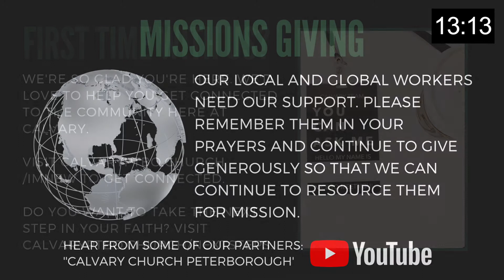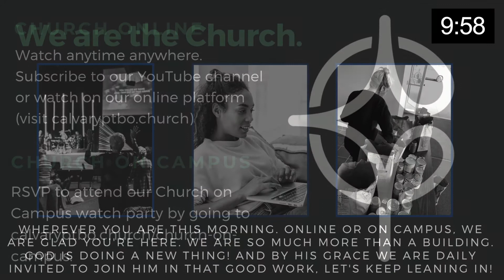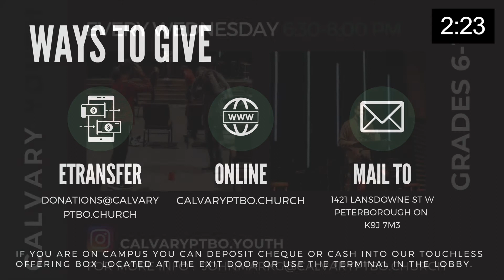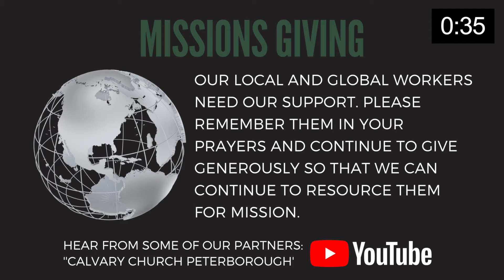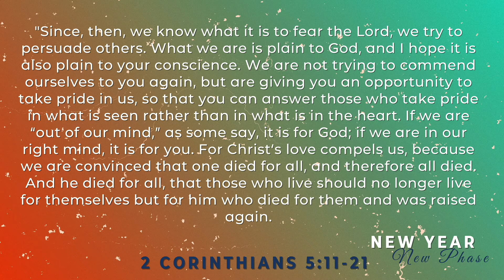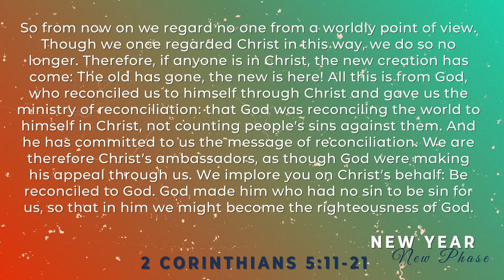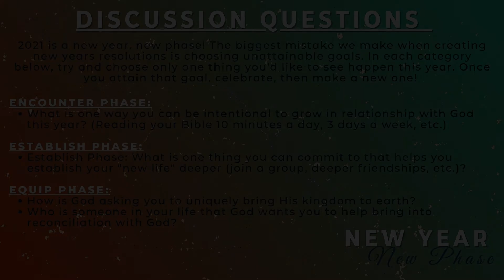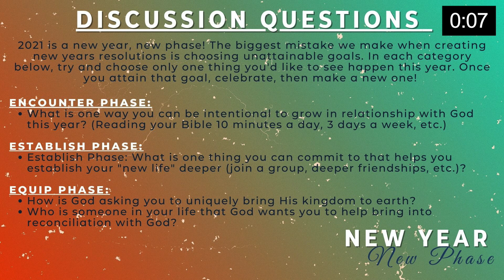New Year, New Phase | Sunday December 27th, 2020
Welcome to Calvary Church! We are so glad that you've chosen to join us today. If you are new to Calvary we would love to meet you! to connect with one of us today! For those of you who already call Calvary home, we want to help you make the next right step as you follow Jesus. to find out more!